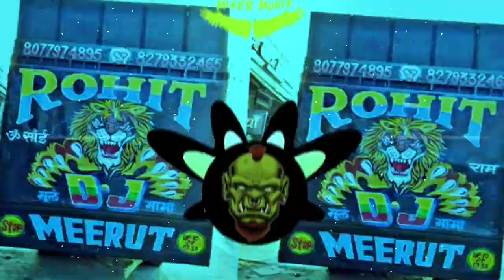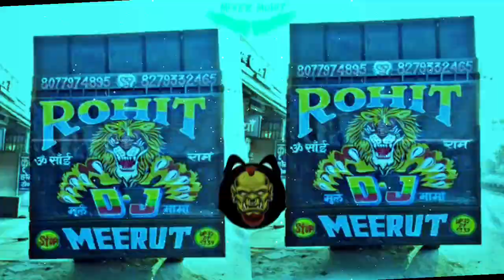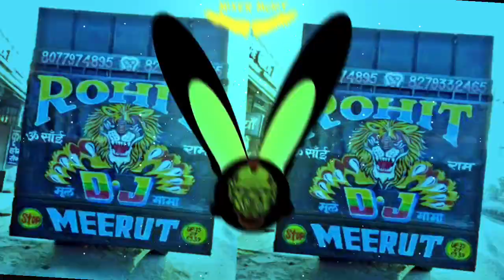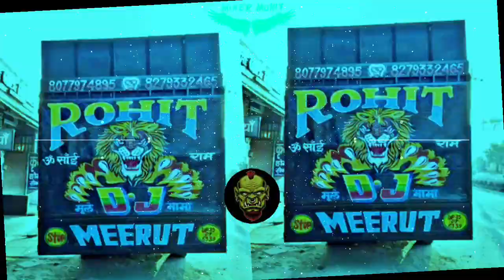Aksar Is Duniya Mein Dj Remix |👊Fast Punch + Dance Mix +🤟 Siren Mix | Dj Mohit Dhanduka Se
dj mohit dhanduka se
dj mohit dhandhuka se
mixer mohit